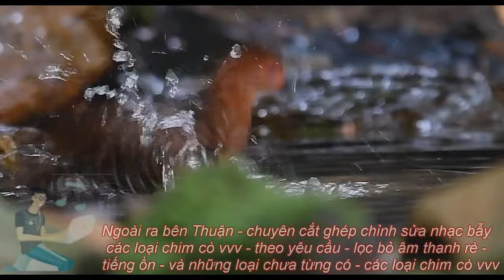Tiếng Bẫy Gà Nước Họng Nâu , QUỐC HỌNG NÂU Bẫy Lưới Đêm 2024 , Gà nước họng nâu trống mái full - VÍP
Tiếng Gà Nước Họng Nâu , QUỐC HỌNG NÂU Gọi Bầy Bẫy Lưới Đêm 2024 , Gà nước họng nâu kêu như mèo
Tiếng cuốc quốc họng nâu kêu bầy kinh tế 2024 , bẫy chim quốc họng nâu gà nước họng nâu bẫy lưới đêm ăn chim mạnh nhất .
gà nước họng nâu bẫy lưới đêm , bẫy gà nước cuốc họng nâu ,
Cách Bẫy Gà Nước Họng Trắng , Thử Tiếng Gà Nước Họng Nâu Qúa Okê 2024 -
Tiếng Chim Gà Nước Họng Nâu || Tiếng Chim Quốc Họng Nâu || Tiến Chim Quốc Ngực Nâu Lớn